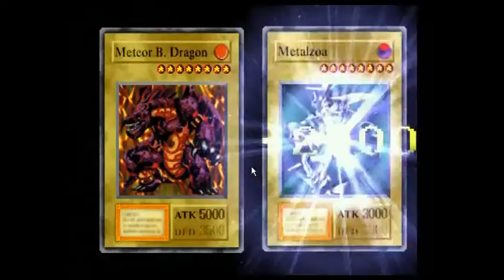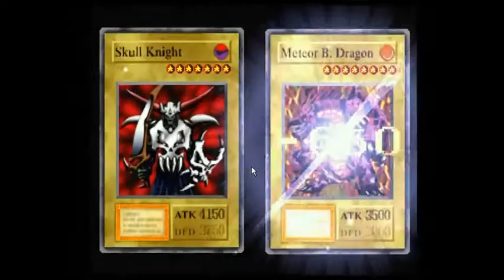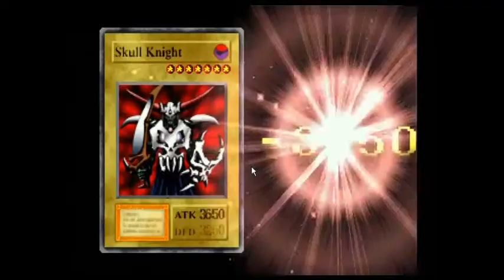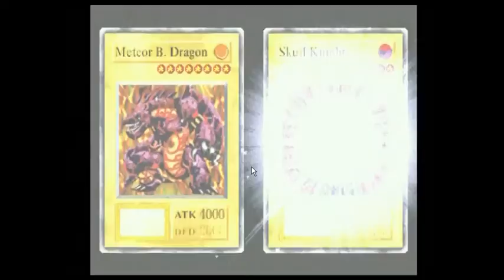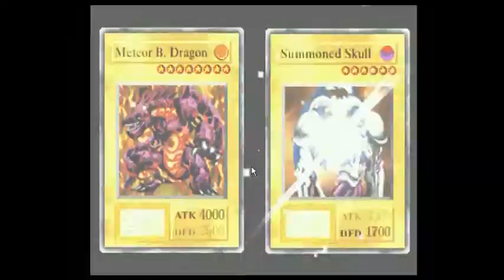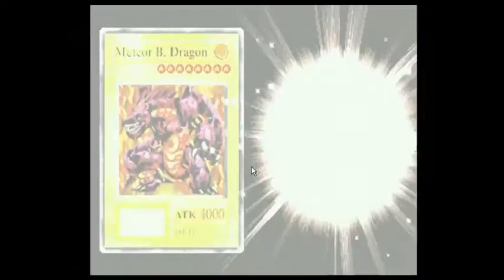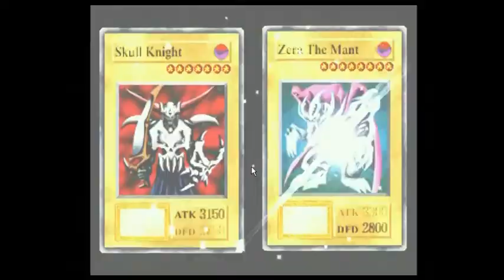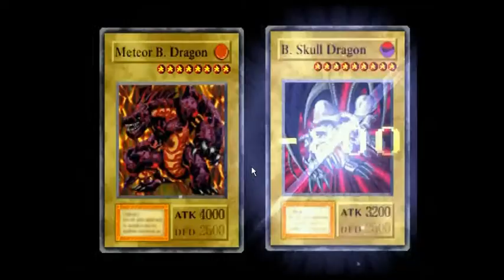Stream Play Yu-Gi-Oh! Forbidden Memories Pt. 12 [Darkness, Imprisoning Me...]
...All that I see, absolute bullshit! Where's my Megamorph? I cannot find! I must not cry! MBD's my salvatioooooon-ah!